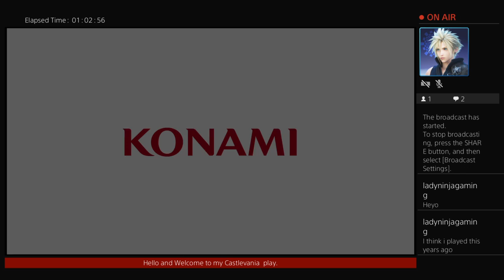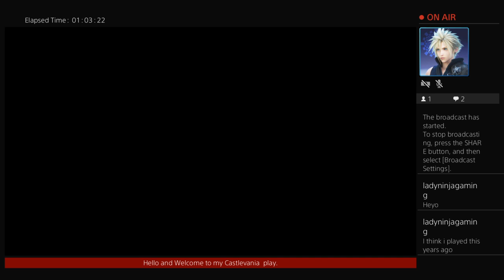🎮Castlevania Requiem: Rondo of Blood & Symphony of the Night🎮